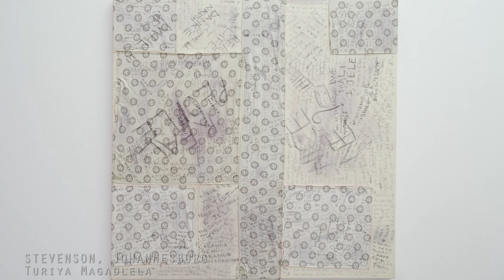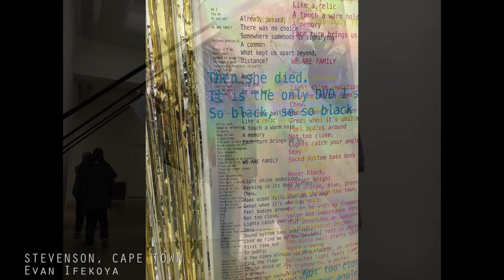Art Meets | Stevenson | Walkabout with Thabo Tsehloane | The Quiet Violence of Dreams (2016)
Walkabout with Thabo Tsehloane at Stevenson Johannesburg
Exhibition dates: 21 July - 27 August 2016

"This exhibition, developed by Joost Bosland in conversation with Moshekwa Langa, pays tribute to the seminal K Sello Duiker novel The Quiet Violence of Dreams, published in 2001. The book follows the life of Tshepo, a student living in Cape Town, as his inner life traverses madness, shame, sex, violence, power, intimacy, history, xenophobia, sexuality, love, race, mysticism and mystery – themes that in many ways foreshadowed prominent focal points in South African contemporary art as it emerged from the period in which the book was written."